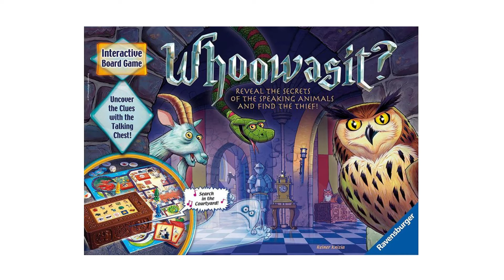Jason's Board Game Diagnostics of Whoowasit?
0:00 - Intro
0:07 - Title Screen
0:25 - Description of the Game
1:14 - Gameplay Overview
10:53 - Final Thoughts
13:03 - Credits

In Whoowasit?, players must find the magical ring that was stolen from the wise king by the evil wizard. Playing against a running clock, players move their playing pieces through the various rooms on the game board to uncover clues to who stole the precious gem. Along the way, talking animals help players solve the mystery of the stolen item with the help of a treasure chest that randomly supplies clues on behalf of the animals. Whenever players meet animals, they must feed them so the animals — that can only be understood by children — can provide the clues that advance gameplay. The clues supplied by the electronic treasure chest ensure that no two games are alike. All players must work together to find the stolen ring, and they win or lose as a group, depending on whether they can master an assigned task.

Whoowasit? is the third electronic game by Reiner Knizia published by Ravensburger.

To check out a little bit of everything that we do visit our

If you would be interested in having us review/preview a game, or just want to chat, shoot us an email at